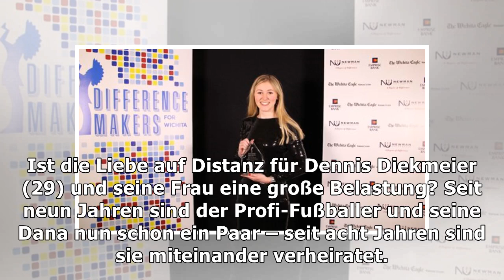So meistern Vierfach-Eltern Dana & Dennis Diekmeier Fern-Ehe